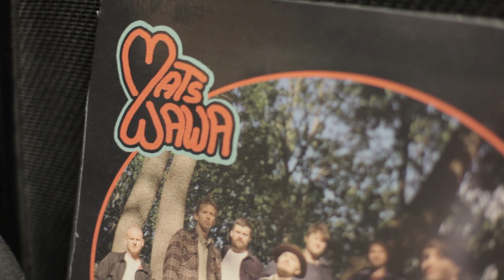Mats Wawa - Marmo Sets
Marmo Sets: An Online Showcase Connecting Homes Through Music.

If you liked what you heard, consider supporting Mats Wawa with a tip: